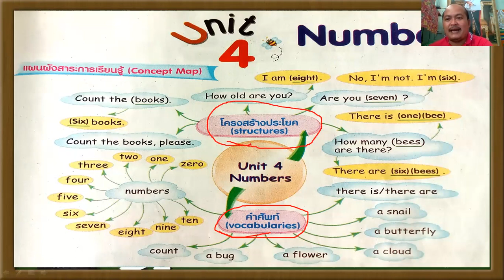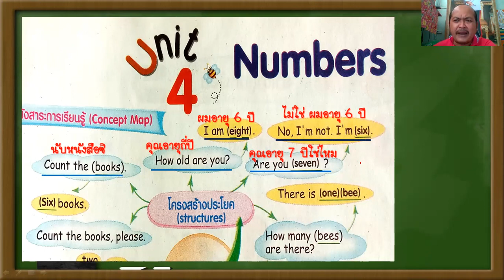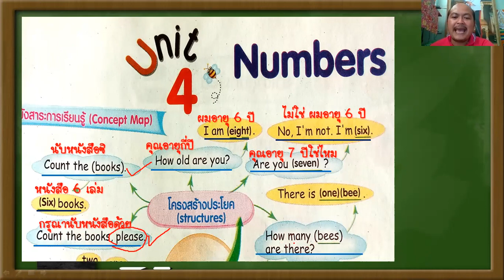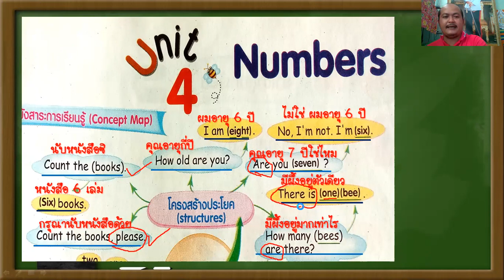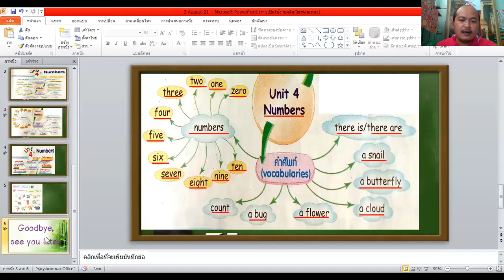Unit 4 Numbers P. 2 17 August 2021.